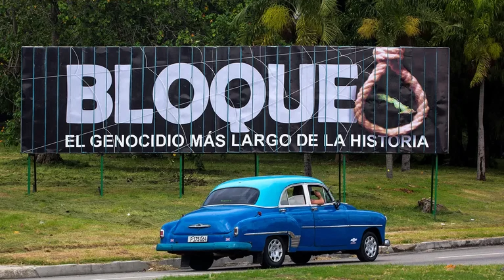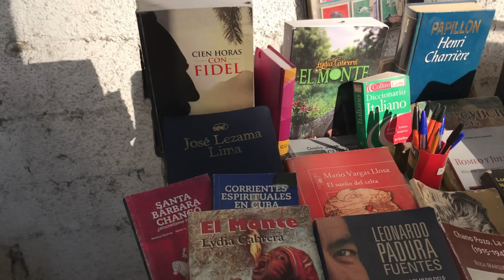Esto NOS HACEN pasar en CUBA desde que nacemos.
Muchos preguntan como los cubanos podemos estar acostumbrados a un sistema que nos oprime diariamente,  y es que desde pequeños ya nos están insertando ideas en nuestra mente, un lavado de cerebro que comienza apenas empiezas la escuela, y no terminará nunca..
Aqui te muestro cómo es que el sistema nos domina, Bienvenidos a la MATRIX.